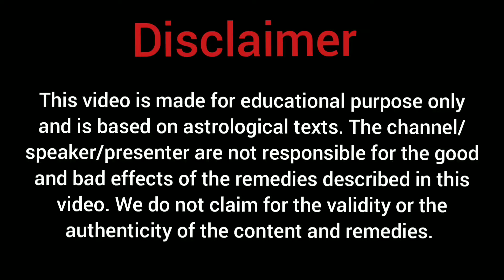Lal Kitab Class Surya Ka Prabhav||Ashok Agarwal||Astro Manan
About this video:
Sun is the king of all the planets.  Sun represents soul, health and personality so it has great importance due to its life giving qualities.  In this class I have tried to explain the Sun as taught by our Guruji.  Hope it will prove very helpful to the students of Lal Kitab.